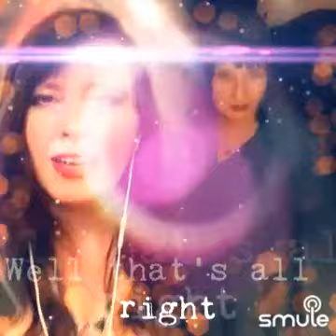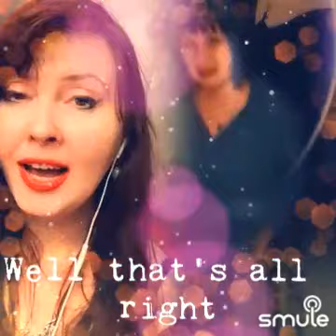That's All Right - Mama live 1977 version -Elvis Presley - Duet Cover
I found this awesome recording of "That's All Right - Mama live 1977 version" - Duet Cover on Smule